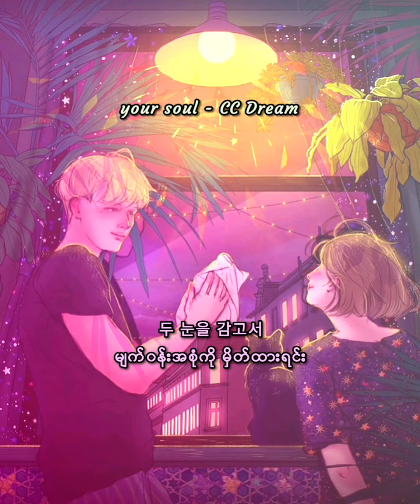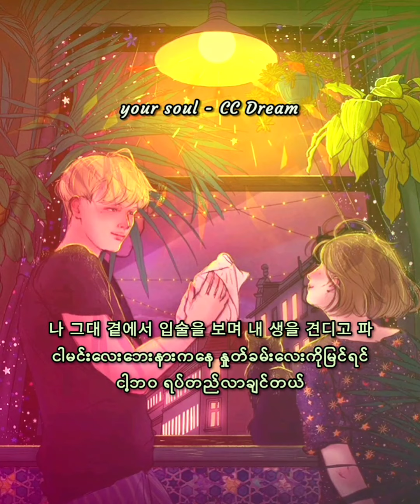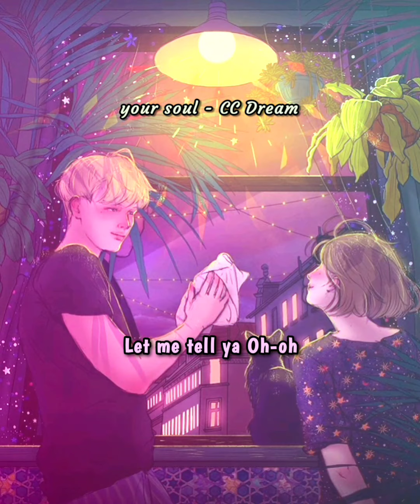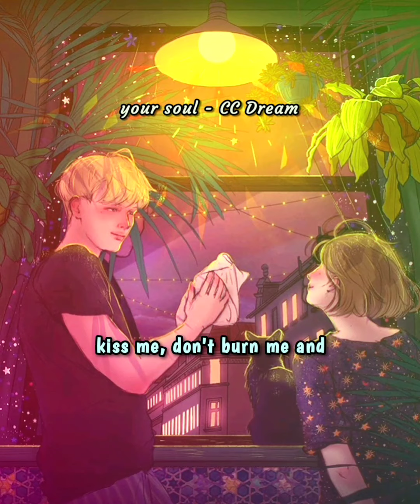Yours - Raiden X Chanyeol (EXO) / Feat : Lee Hi & Changmo